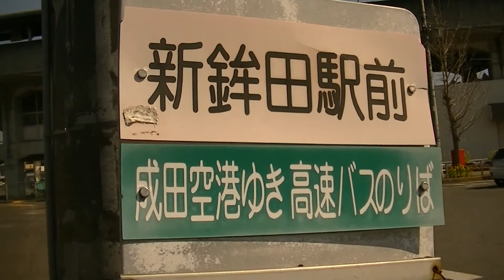新鉾田駅の外観と周辺【各駅停車の電車旅！】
鹿島臨海鉄道大洗鹿島線の新鉾田駅（茨城県鉾田市新鉾田1-837-3）の外観と周辺風景動画です。